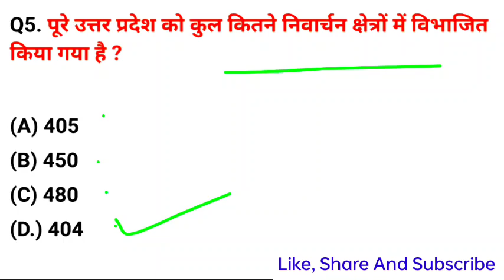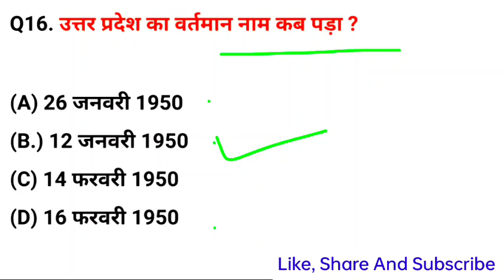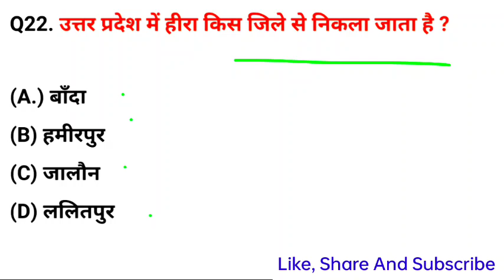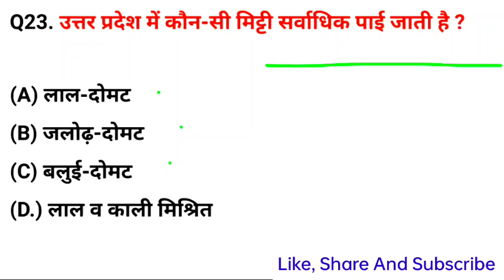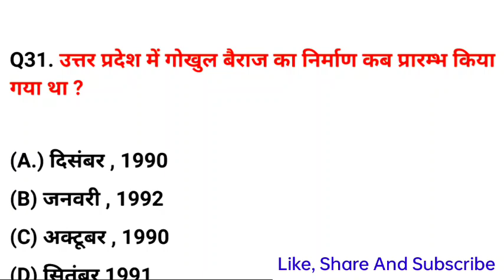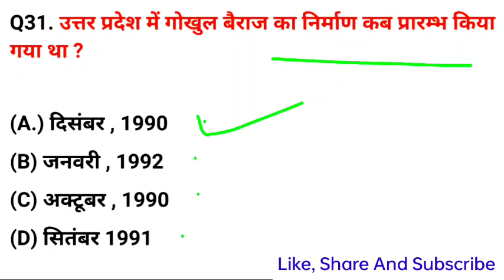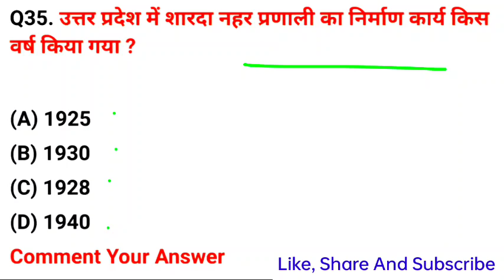Up Gk Important Questions |Up Police Constable Gk/Gs|UpPolice Static gk gsUp Police Re- Exam 2024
up police constableup police constable syllabus 2024Up police classes Up police constable

your queries 👇

1. GK in Hindi
2. GK question answer in Hindi
3. UPSC GK in Hindi
4. GK science
5. general knowledge question answeranswer
6. Samanya Gyan
7. Samanya Gyan in Hindi
8. Samanya Gyan question answer
9. GK GS
10. general knowledge
11. GK for comparative exam
12. IAS gkinhindi
13. UPSC GK in Hindi
14. general science in Hindi
15.Indian history in Hindi
16. Indian geography in history
17. world geography
 18.world history
19. interesting GK
20. amazing GK in Hindi
21. GK pack in Hindi
22. UPSC GK in Hindi
23. general knowledge question answer
24. GK adda
25. amazing GK study and video 2.0
26. Utkarsh classes
27. today current affair
28. current affairs live
29. computer GK in Hindi
30. top 10 GK quiz
31. top 15 GK quiz
32. GK 2022 in Hindi
33. general knowledge question answer
34. GK police
35. GK for Railway
36. GK IAS
37. gk UPSC
38. GK ke question
39. gk video
40. GK fact
41. जीके क्वेश्चन
42. जीके प्रश्न उत्तर हिंदी में
43. सामान्य ज्ञान हिंदी में
44. लुसेंट जीके
45. फ्यूचर जीके
46. lucent GK in Hindi
47. future GK in Hindi
48. computer GK in Hindi
49. UPSC motivational
50. IAS motivational
51. GK
52. GK quiz
53. reasoning GK
54. reasoning GK in Hindi
55. GK question
56. GK question
57. total GK
58. history
59. world GK
60. Universe GK
61. GK for comparative exam
62. general knowledge in Hindi
63. GK question Hindi mein
64. general knowledge ke question
65. GK puzzle
66. GK ke sawal
67. Samanya Gyan Hindi mein
68. Samanya Gyan ke sawal
69. Lucent GK Hindi mein
70. GK
71. GK 2.0
72. amazing GK study and video 2.0
73. GK study in Hindi
74. GK syllabus in Hindi
75. GK Darpan
76. GK question
77. GK answer
78. Brgk study
79. GK prashn Uttar
80. total GK in Hindi
81. GK Samanya Gyan
82. GK question answer
83. जीके के प्रश्न उत्तर
84. सामान्य ज्ञान हिंदी में
85. सामान्य ज्ञान के प्रश्न उत्तर
86. सामान्य ज्ञान हिंदी
87. अमेजिंग जीके वीडियो
88. इंटरेस्टिंग जीके हिंदी में
89. interesting GK ke question
90. interesting GK ke sawal
91. GK police exam
92. GK ke question
93. GK for Railway
94. GK for lekhpal
95. comparative exam
96. general knowledge ke sawal
97. gk Hindi mein
98. GK 2022
99. GK 2019
100. GK 2020
101. GK 2021
102. GK 2023
103. GK ke prashn Uttar
104. GK Samanya Gyan
105. GK live question answer
106. amazing
107. amzinggk
108.
generalknowledge
109.amazing
110. gkscience
111. amzinggksawal
112.amzinggkandvideo2.0
113. gkquiz
114.gksawaljawab
115. currentaffairs
116. iasmotivation
117. upscmotivation
118.
119. samantha
120. brgkstudy
121. GK in Hindi
122. GK question answer
123. GK quiz in Hindi
124. GK reasoning in Hindi
125. GK ke sawal
126. general knowledge in Hindi
127. amazing GK and video 2.0
128. amazing fact in Hindi
129. Samanya Gyan Hindi mein
130. computer GK Hindi mein
131. World geography
132. GK science in Hindi
133. GK environment question answer
134. GK history in Hindi
135. General Knowledge